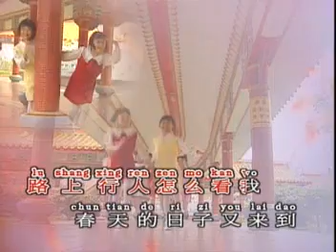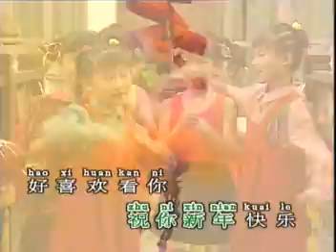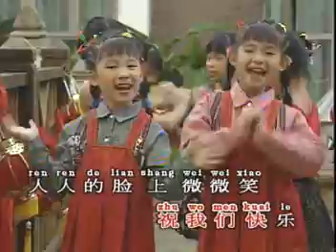黄美诗/郑仪 - 双星飞跃迎新年【祝你新年快乐 + 新年快乐】